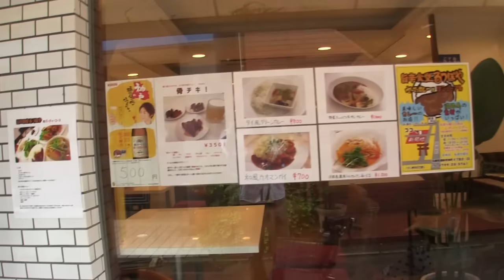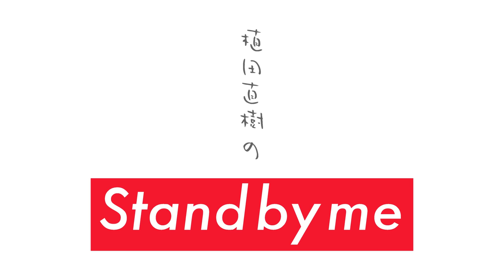植田直樹のStand by me #17『旨辛食堂るつぼや（旧ヤーマンカレー）：馬崎泰成』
■第１７回は洲本・新開地にある「旨辛食堂るつぼや」オーナーのゲーリーこと馬崎泰成さん。
当初はコモード５６商店街に突如現れたカレー屋台の「ヤーマンカレー」として話題になり、その後しばらく、BAR ROOTSに間借りしての営業期間もありましたが、2015年、とうとう屋号を改めて新規開店しました。
マサキさんは見るからにガタイのいい強面ですが、ハイトーンボイスの少しズレてる天然ボケで収録メンバーを笑いのるつぼに誘います。
なぜ淡路島で農業を始めカレー屋になったのか、そしてそれ以前も謎多き男が語る、ニックネームの「ゲーリー」や「ヤーマンカレー」「るつぼや」という屋号の由来、プロフィールには書かれていない紆余曲折をお楽しみください。

ヤーマン！

『旨辛食堂るつぼや』
営業時間：１８時〜翌３時（ラストオーダー2時）
定休日：日曜（臨時休業はFacebookにてお知らせ）

■ゲスト紹介

馬崎 泰成
マサキ ヤスシゲ

1976年5月17日生  大阪市出身
Ａ型  身長173cm  体重95kg
独身。
2008年  淡路島移住。農業を始める。
2014年4月  コモード56商店街233カフェ前にて、カレー屋台『ヤーマンカレー』を始める。
同年8月  海岸通に移転。
2015年2月 新開地に『旨辛食堂るつぼや』に名称変更し、店舗としてスタート。
改称を後悔しつつ今にいたる。

■番組への感想・要望・質問などお便りお待ちしています。